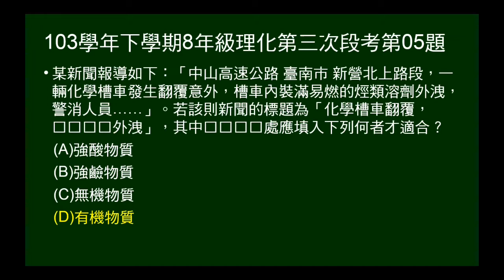103學年下8年級理化三段第05題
問烴類屬於何種物質。